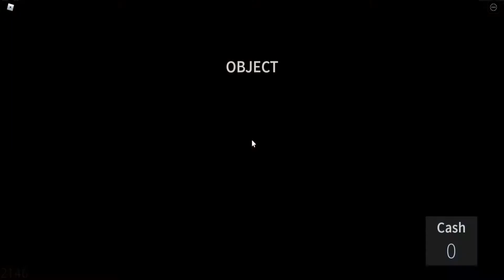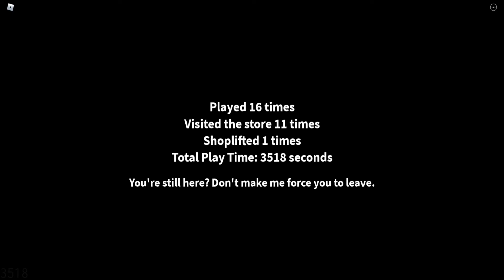Nah, this flood ain’t lookin' so good | Roblox GASA4 PT. 2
Ight, so I kept my promise and went back to play more of “Get a Snack at 4 AM” cause I didn’t do that much last time I played, and yes, I’ll also play the game again not only because I wanna do some other stuff in the game, but I also need to actually “finish” the game, so yeah stay tuned for that. And another thing, it’s mostly recommended being 13 or up to watch some of my content, thanks for understanding.

Timestamps:

0:00 - Intro(duction to the vid, I guess)
0:50 - Snack time  [Game by @Stixxal]
15:33 - Outro(ductio- wait that doesn’t work)

If you didn't know, Roblox is a platform that anyone of any age can be a part of, you can make new virtual friends, you can play some fantastic "experiences" (or games) within Roblox, or even create your own for others around the world can play, Roblox is a place of mostly imagination, but the question is, are you ready to get creating and start playing?